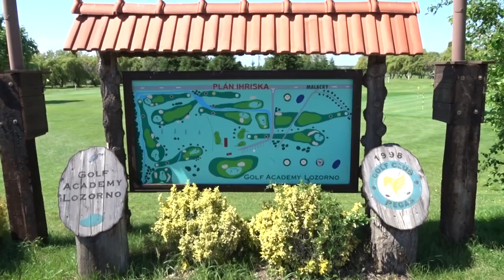9 holes Golf Course at Golf Club Pegas in Lozorno, Slowakia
At Golf Club Pegas in Lozorno, north of Bratislava, they have good facilities to practice your swing and to improve your putting and chipping skills.
The driving range is the heart of the little complex with a nice new terrace and reception building, next to the more old stylish golf shop. In the evening sun it is really a fine spot to practice your swing, or do some extra putting.

Dutch - NL

Op golf club Pegas in Lozorno, ten noorden van Bratislava hebben ze prima oefen faciliteiten om je swing te oefenen en je putt en chip skills te verbeteren.
De driving range is het hart van het kleine complex samen met een goed nieuw terras en receptie gebouw naast een oudere stijl golf shop. In de avondzon is het een heerlijke plek om wat te oefenen met je swing of je putten.

Rights: CC-BY - TourTravellers.TV